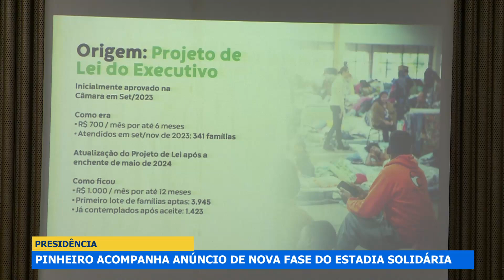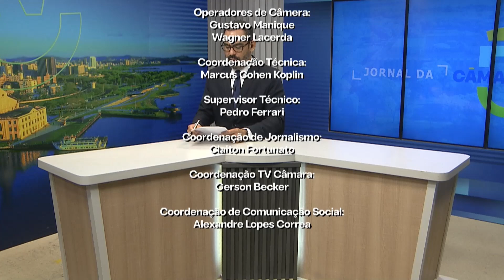Jornal da Câmara 3061 (24/06/2024) - Sandro Zanette, vice-presidente do SINDHA